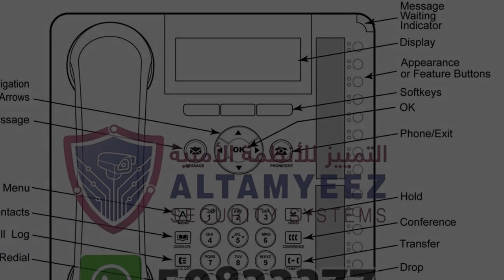pbx solutions Doha Qatar